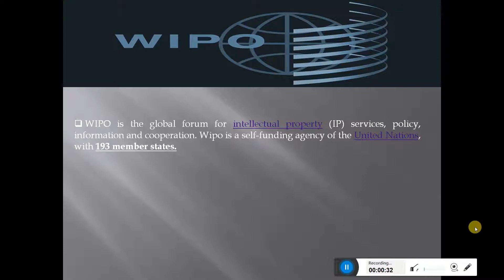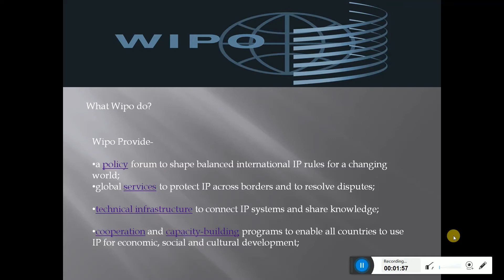WIPO (World Intellectual Property Organization)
The World Intellectual Property Organization is one of the 15 specialized agencies of the United Nations.